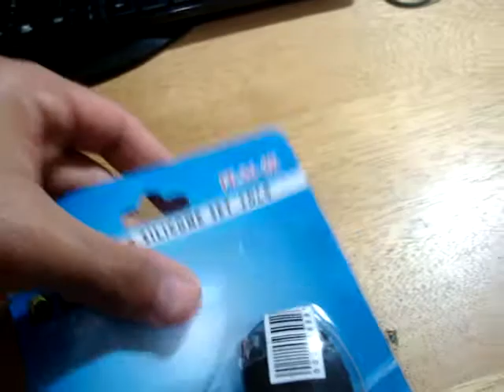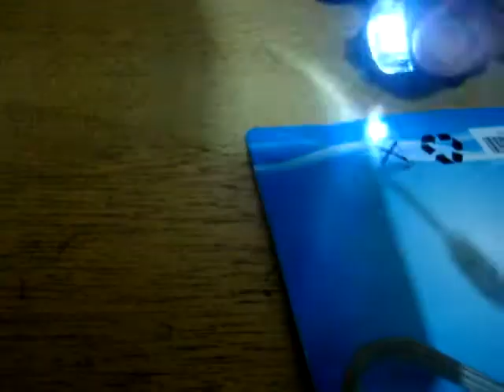Light Fog Bicycle Lights - DX.com SKU 51737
Dealextreme SKU: 51737